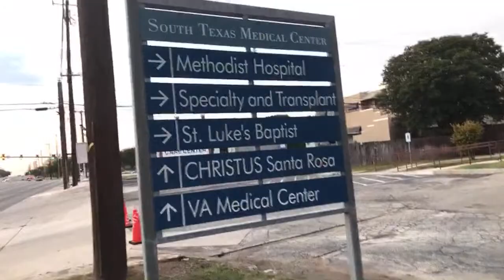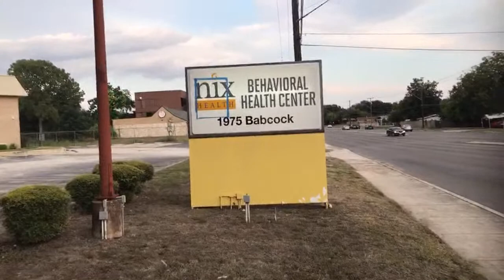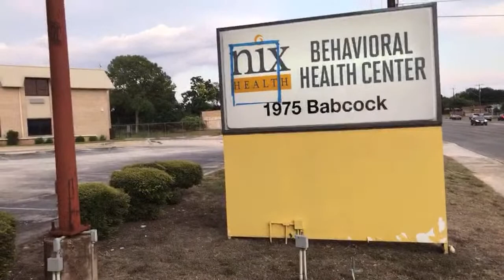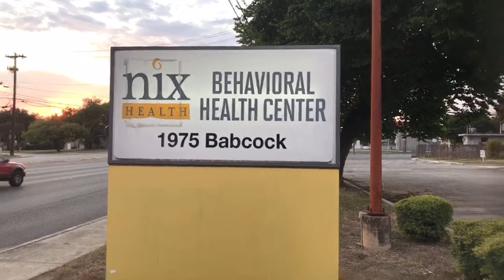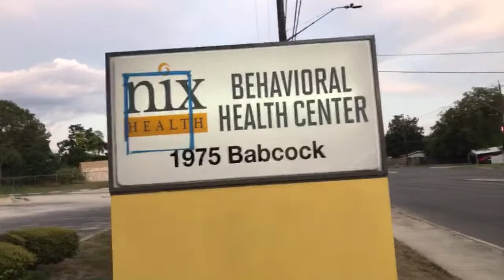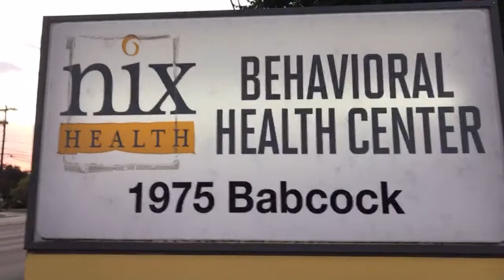Revisiting Nix Hospital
I had some business to tend to in San Antonio, TX and the boys wanted to tag along to see their own friends... and I decided to drop by to see an old friend my self, Nix Hospital.